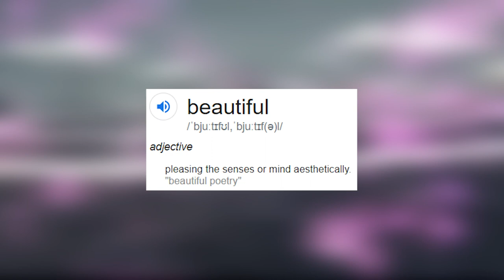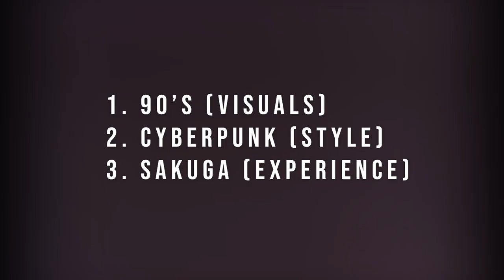Aesthetics In Anime // 90's, Cyberpunk, Sakuga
Today we delve into types of aesthetics in anime, with a mention of 90's, Cyberpunk, and Sakuga as three different kinds of aesthetically pleasing visuals.

★ Programs:
Assembled and edited in Adobe Premiere Pro.
Thumbnail made in Adobe Photoshop.